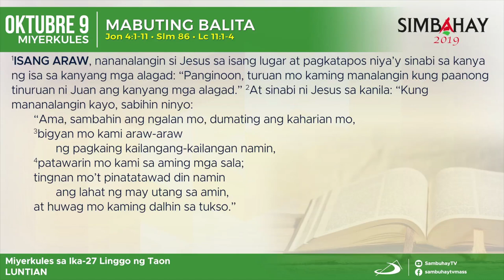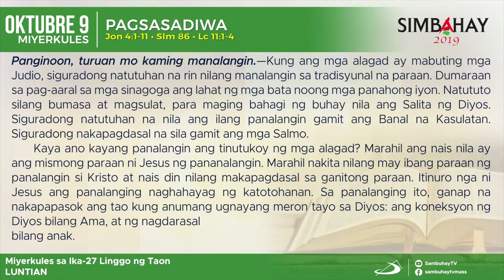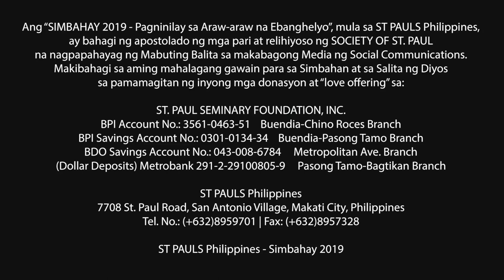Simbahay | Miyerkules sa Ika-27 Linggo sa Karaniwang Panahon | Oktubre 9, 2019